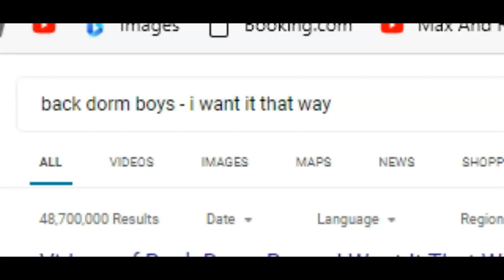A message to Lucas